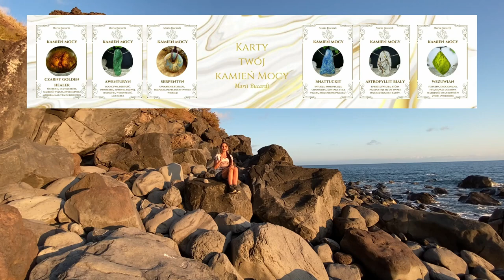Wojna Galaktyczna 🟥 Wytrwale idź do przodu 🟥 Maria Bucardi 🟥 Znamię Bestii i Apokalipsa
📳Moje Strony na Facebook:
▶Magiczny Świat:
▶Jak być prawdziwą kobietą?